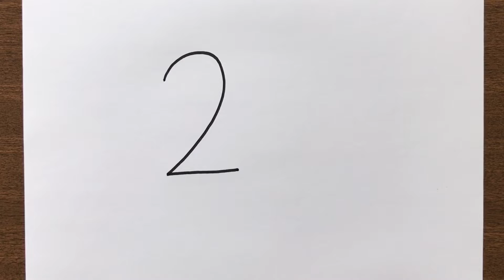How to Draw a Bird